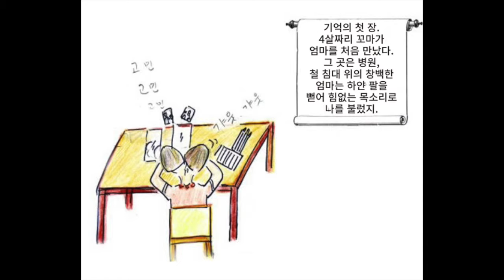시니어만화창작학교 "만화로쓰는 인생이야기" - 황혜성작가 "가문"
시니어 만화창작학교는 힐링캠프입니다.
그림도 그리고 이야기도 풀어내고 수다도 떨고
무엇보다 잊고살던 기억과 추억의 일부를 꺼집어내어 다시한번 보듬어 안아볼 수 있는 용기를 드린듯합니다
늘 화사하고 품격넘치는 우리시니어 만화가 황혜성 작가님 또한 마음속 깊은곳..으로부터..당신의 어머님을 불러내셨습니다
아래 글은 카툰캠퍼스 시니어 만화창작학교 1기 황혜성 작가님께서 가문이라는 작품을 완성하시고 저희에게 전해주신 말씀입니다.
예전에 영상 유언 남기는 수업에 참여한적 있어.
삶에 대해 기쁨을 생각하라고… 그게 우리에겐 충격이었어.
죽고 사는건 우리에게 당면한 절절한 이야기이거든…
그 수업에서 영상을 찍는 것을 맡게 되었어.
사연없는 사람이 어디있어. 좋으면 좋은데로 슬프면 슬픈데로 맺힌걸 울면서 서로 풀었었어…
그런데 만화자서전 수업이 그런거 같아.
남들이 보기에 내 만화는 행복하게 표현했지만 알고보면 너무나 슬픈이야기 이거든 나는 평생을 마음에 가지고 있던 이야기거든…
이렇게 풀어내는건 글은 5분도 안걸리고 그림으로 그리면 조금 더 걸리거든…
그걸 하면서 마음이 편안해 지더라구.
평생 이 이야기를 가지고 가는건 내 상처이거든…
이걸 그리고 쓰면서 가슴에 맺힌게 치유되는 느낌이 들었어…
이 수업이 그런거 같아. 정신적인 치유가 되는 수업. 그래서 너무 고마워.
사실 나도 아무것도 모르는 상태로 했으니 모르는 어느 누구도 이렇게 할 수 있을꺼 같아. 오히려 모르면 순수해서 더 좋은 작품이 나오는거 같아.
난 내가 얼마나 자랑스러운지 몰라.
내년에 좀 더 이야기를 풀어낼 수 있는 수업을 더 해줬음 좋겠어.
우리 이젠 분명 자주 볼꺼야!
2014년 11월 20일 전시회를 맞으며...
시니어 만화창작학교 1기